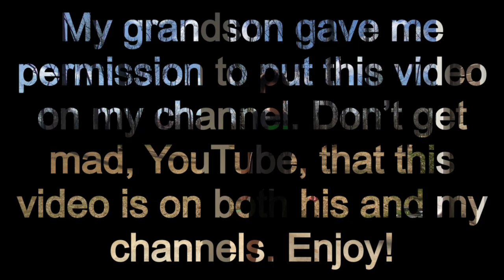My Grandson Being Chased by Two Basenji Puppies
My grandson was chased by my two basenji puppies one spring afternoon.